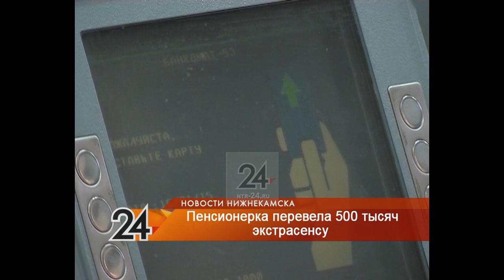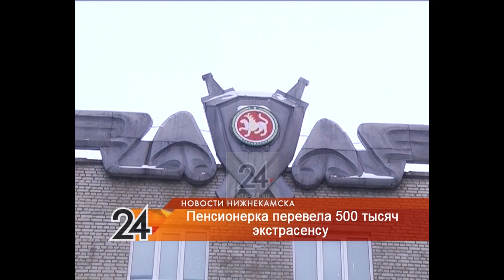Нижнекамская пенсионерка отдала полмиллиона рублей, взятых в кредит, Адаму, обещавшему снять порчу